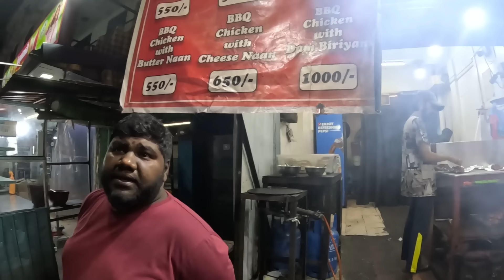I Can't Believe This Happened To Me in Sri Lanka 🇱🇰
◼︎During this exhilarating street food adventure in the vibrant Aluth Kade area of Colombo, Sri Lanka, my objective was to immerse myself in the local culinary scene and forge connections with the community. As I traversed the bustling streets, my senses heightened by the aromas of sizzling delicacies, I was drawn to a particular stall that piqued my curiosity.

Approaching the stall, I was met with a man whose demeanor exuded hostility, later revealed to be the manager. Despite his unfriendly disposition, I engaged him in conversation about the array of food offerings. However, when he disclosed the prices, I couldn't shake off a nagging suspicion that I was being overcharged. In a bid to clarify, I sought confirmation from the cook regarding the actual cost.

To my dismay, this seemingly innocent inquiry provoked the manager's ire, leading to a terse exchange and an ultimatum to vacate the premises. Feeling unfairly treated, I couldn't help but question the ethics behind his reaction. In my view, seeking transparency in pricing shouldn't warrant such hostility. If I was wrong, I do apologize.

00:00 intro
01:05 BBQ chicken
10:52 Chicken Sandwich
16:24 Told to leave food stall
19:08 Turkish Ice cream
22:20 Explaining the Situation